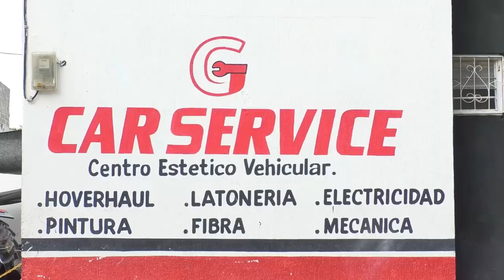EL BEISBOL PROFESIONAL PODRÍA RUGIR CON LEONES EN VALLEDUPAR